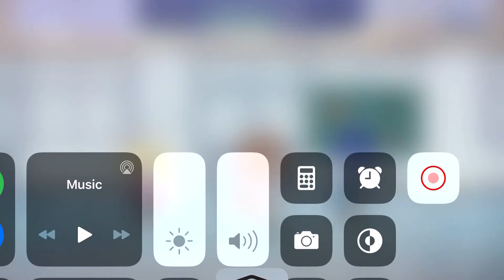Gacha life how to make my oc